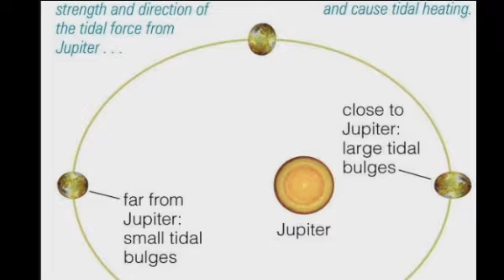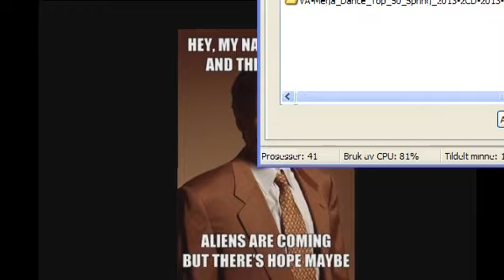UFo's ¨wön'¨t¨le¨t ^go^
Beautiful trance~ Alex Sonata feat. Katrine Stenbekk - See What I See